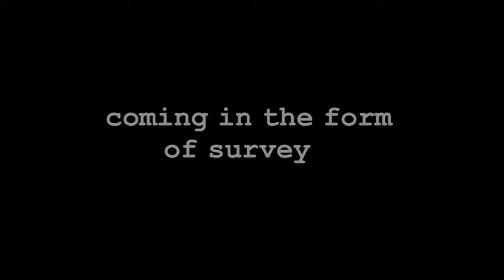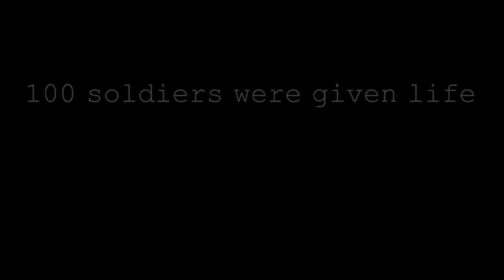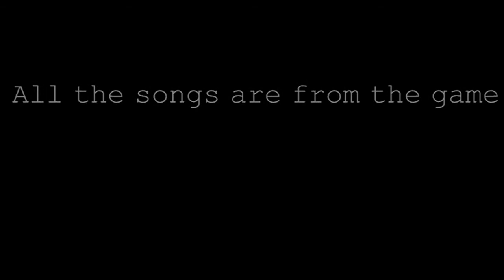Dawn of War SoulStorm movie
First film